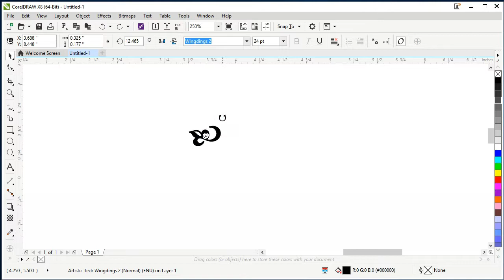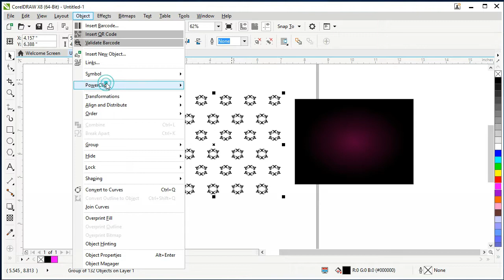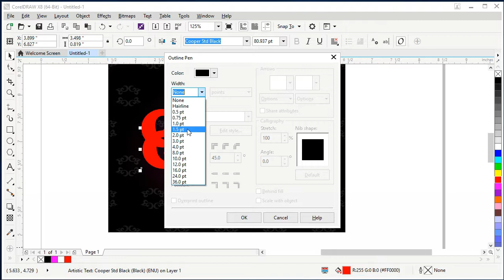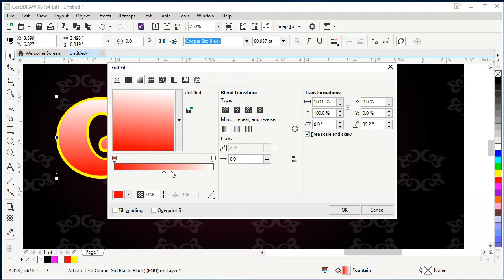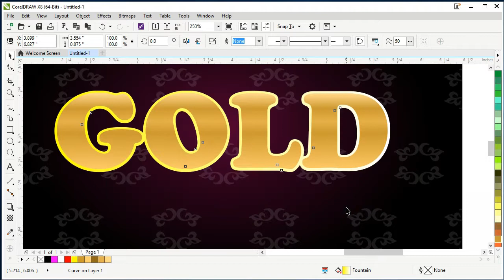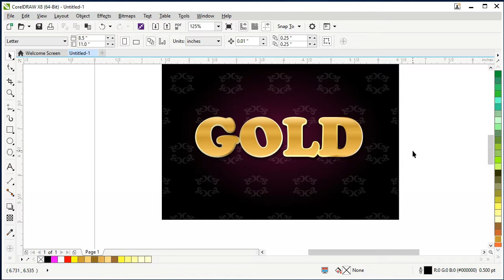Gold Text in CorelDraw